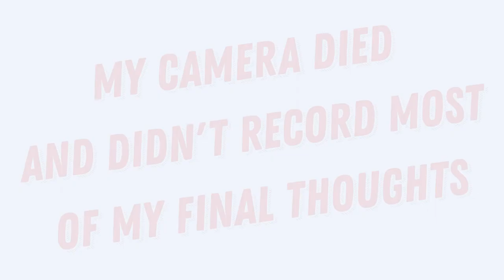manically trying new products and becoming cute (JAN IPSY REVIEW)